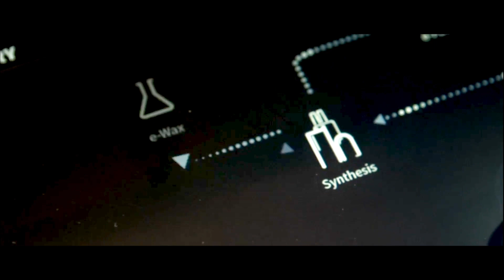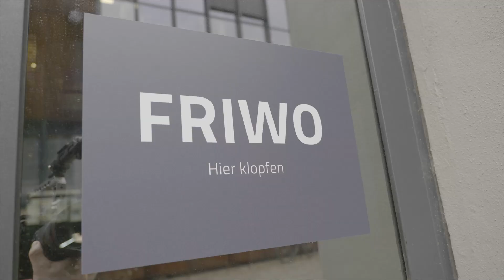Cross Innovation Made in Dresden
Dieses Video zeigt an kurzen 4 Fallbeispielen wie Cross Innovation zwischen Kreativwirtschaft und Unternehmen in Dresden funktionieren kann:

Demonstrator für erklärungsbedürftige Produkte
sunfire.de
intolight.de

Transformation erlebbar machen
volkswagen.de
neongrau.de

Die Kreativwirtschaft als Standortfaktor
friwo.de
haydeyan.de

Credits:
Kamera: Robert Arnold
weiteres Videomaterial: intolight, neongrau, Volkswagen, Anne Müller
Schnitt & Animation: mokost.cool